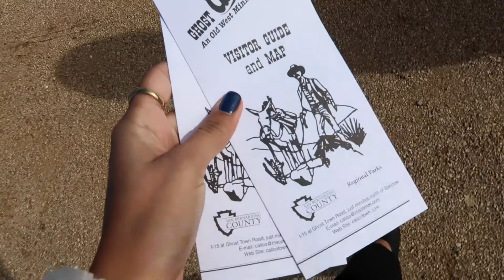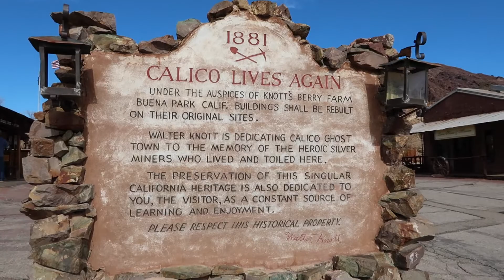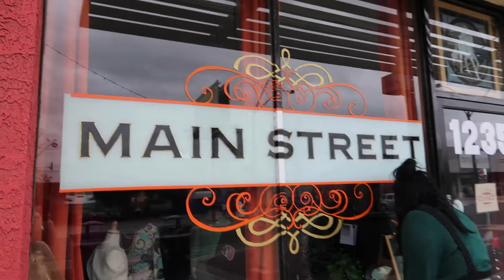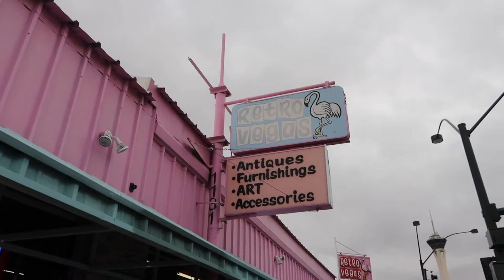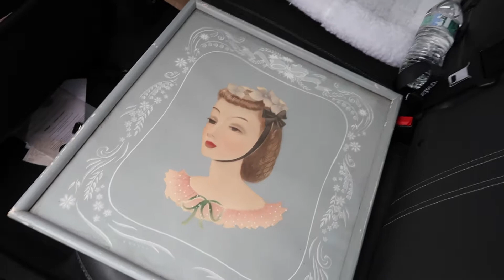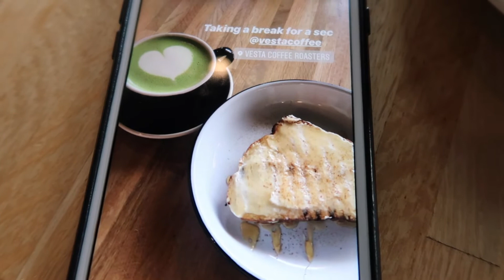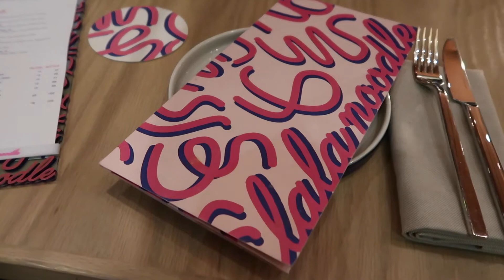Las Vegas Vlog 2019 - Nomad Hotel Tour, Vegas Arts District, & Cool Bars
Viva Las Vegas! Took a quick trip to Las Vegas to check out the new Nomad Las Vegas at Park MGM. We also stopped by Peggie Sue's Diner, Calico Ghost Town, the Downtown Las Vegas Arts District and more. Enjoy the fun!